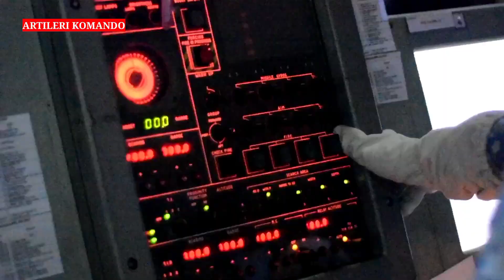Menggelegar !! KD Kasturi Tldm Malaysia, Penjaga Laut Mematikan